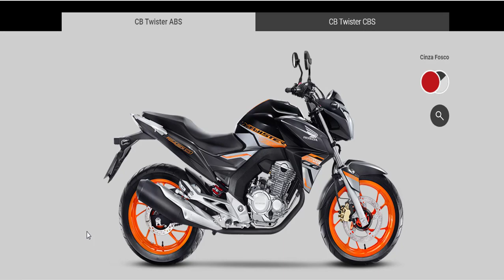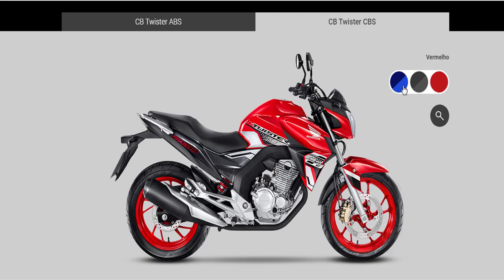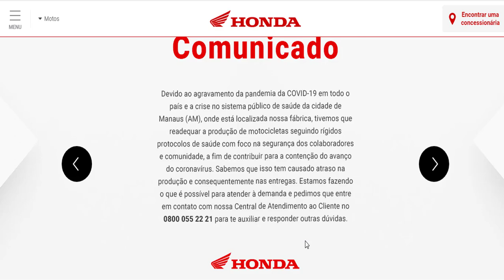CB TWISTER 2021 NOVO COMUNICADO DA HONDA | Carlos Rods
Neste vídeo, vou falar sobre a cb twister 2021 e o novo comunicado da Honda.Pessoal não se esqueçam de se inscreverem aqui no nosso canal Carlos Rods.